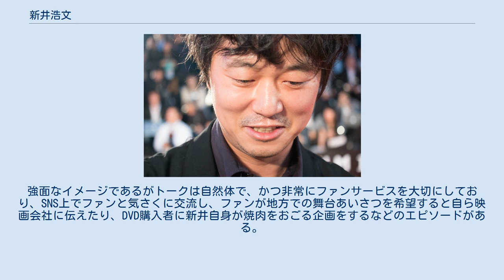新井浩文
新井 浩文（あらい ひろふみ、1979年1月18日 - ）は、韓国籍の元俳優であり、当時の活動名である。
 1979年、青森県弘前市に生まれる。
在日朝鮮人三世だったが、2005年に朝鮮籍から韓国籍に変更した。
小学4年生の時から卓球を始め、高校時代は全国大会にも出場した。
青森県立弘前実業高等学校卒業後の進路として日本映画学校への進学を希望していたが、遅刻が多かったので推薦できないと教師に言われたため断念した。
 漠然と「有名になりたい」という思いで、19歳のときに上京。
上町の屋台で荒戸源次郎と知り合い、大楠道代の付き人となる。
 2001年、映画『GO』でデビュー。
2002年、映画『青い春』で映画初主演（松田龍平とのW主演）で情緒障害高校生の青木を演じる。
同作の演技で高崎映画祭最優秀新人男優賞を受賞した。
2005年に映画『ゲルマニウムの夜』で単独初主演を果たす。
同作で初の濡れ場を演じている。
2011年、ロシア・ドイツ合作映画『ヤクザガール』で日本国外の映画に初出演した。
全国上映する前に第3回したまちコメディ映画祭in台東で日本初公開。
 2012年、NHKドラマ『開拓者たち』で開拓移民の男性を好演し、一般に認知される。
同年、北野武監督映画の『アウトレイジ ビヨンド』に出演し、第22回東京スポーツ映画大賞男優賞受賞。
2013年、THE SHAMPOO HATの『葛城事件』で舞台初出演。
強面で目が鋭い風貌から、デビュー以来犯罪者や不良役を多く演じてきたが、一般層にも認知された2010年代半ばには刑事役、教師役、エンジニア役まで幅広く演じている。
 『特捜警察ジャンポリス』2016年2月26日での放送では「週刊少年ジャンプ」のファンと言い、同放送回では『ブラッククローバー』の作者・田畠裕基にインタビューを行い、その後、『ブラッククローバー』では新井をモチーフにしたキャラクター・ライア（白夜の魔眼の三魔眼の一人）が登場している。
なお、テレビアニメでは彼自身がライアの声優を務めている。
このほかのジャンプ作品の実写化作品にも出演しており、同年映画『バクマン。
』、2016年に『HK 変態仮面 アブノーマル・クライシス』（原作：『究極!!変態仮面』）、2017年に映画『銀魂』と『斉木楠雄のΨ難』に出演している。
 2015年には、テレビドラマ『ど根性ガエル』にゴリライモ役で出演。
劇中で歌った「ゴリラパンのうた」が反響を受け、視聴者プレゼントとしてシングルCD化された。
 警視庁は2019年2月1日、2018年7月1日に自宅で紙パンツ1枚の状態でオイルマッサージを受けていた際、施術していた派遣マッサージ店の女性従業員へ暴行を働いたとして、新井を強制性交の容疑で逮捕した。
これを受けて、所属事務所のアノレは2月5日付で新井との契約を解除した。
これにより新井は芸能界から事実上の引退となった。
 2月21日、東京地方検察庁により強制性交罪で起訴される。
25日、弁護人が東京地裁に保釈を請求。
27日、東京地裁が保釈を認める決定をし、新井側は保釈保証金500万円を納付した。
東京地検がこれに対し決定を不服として準抗告したものの、東京地裁が棄却し、改めて保釈を認める決定を行ったため、同日夜、勾留されていた警視庁本部から釈放された。
 新井は逮捕前までの出演作が130本近くあるなど多岐にわたり活躍していたことから逮捕の影響は広範囲に及び、NHKは新井が出演していた『真田丸』『トットてれび』などの配信を停止。
BSフジで不定期に放送されているレギュラー番組『美しき酒呑みたち』が2018年10月21日の放送を最後に事実上の打ち切り、WOWOWも『ヒトリシズカ』などで同様の措置をとった。
また2019年6月に公開される予定だった映画『台風家族』について、配給元のキノフィルムズは公開延期を発表（のち、9月6日から26日まで、3週間限定で劇場公開）。
また、ゲスト出演していた2018年のテレビドラマ『今日から俺は!!』第9話では、やべきょうすけを代役として撮り直し、DVD版及びHulu配信版（2019年3月1日以降）において映像が差し替えられることが発表された。
 テレビアニメ『ブラッククローバー』では新井自身がモデルのキャラクター・ライア役を演じていたが、第...